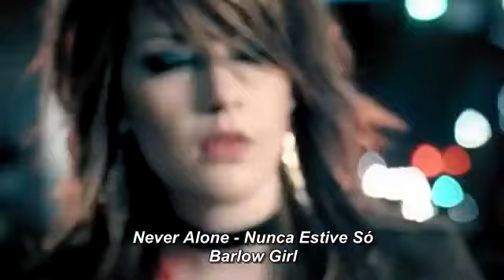Never Alone - Barlow Girl (Legendado PTBR)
Never Alone

I waited for you today
But you didn't show
No no no
I needed You today
So where did You go?
You told me to call
Said You'd be there
And though I haven't seen You

I cried out with no reply
And I can't feel You by my side
So I'll hold tight to what I know
You're here and I'm never alone

And though I cannot see You
And I can't explain why
Such a deep, deep reassurance
You've placed in my life
Ooh...
We cannot separate
'Cause You're part of me
And though You're invisible
I'll trust the unseen

We cannot separate
You're part of me

Nunca Estive Só (Tradução)

Eu esperei por você hoje
Mas você não apareceu
Não, não, não
Eu precisei de você hoje
Então pra onde você foi?
Você disse pra eu te chamar
Disse que estaria lá
E eu não te vi
Você ainda está lá?

Eu clamei sem nenhuma resposta
E eu não posso senti-lo ao meu lado
Então me apegarei no que sei
Você está aqui e eu nunca estou sozinho

E apesar de não poder vê-lo
E de não conseguir explicar o por quê
Tal como uma confiança profunda
Você colocou em minha vida

Ooh...
Nós não podemos nos separar
Porque você é parte de mim
E apesar de você ser invisível
Eu confiarei naquilo que não posso ver

Você faz parte de mim